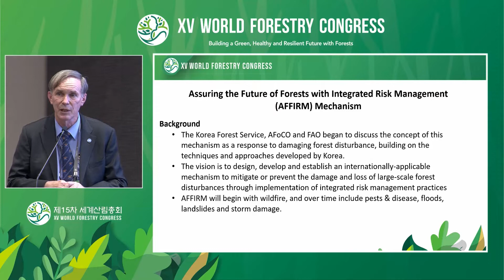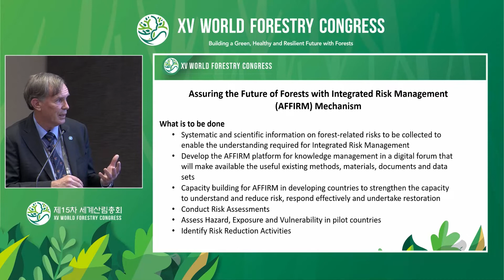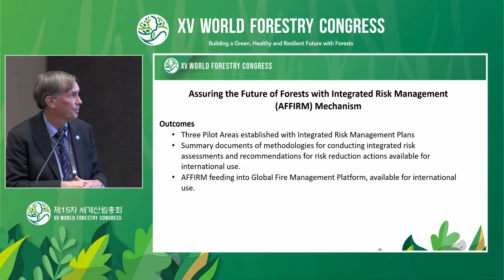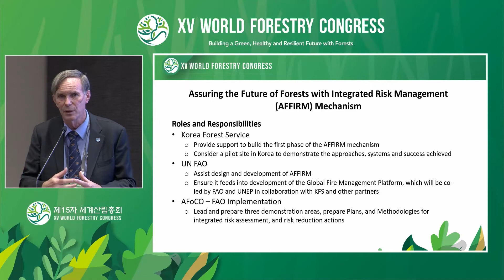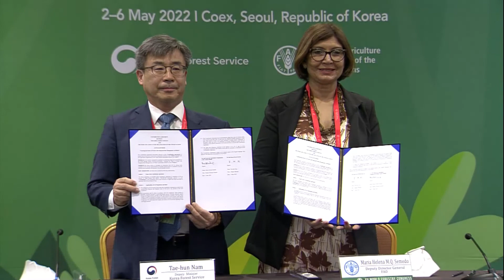Special Event Launch of the AFFIRM Mechanism